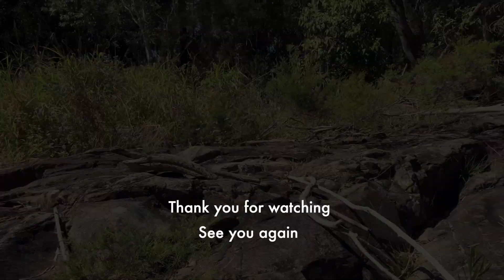MST CFX WS DC1 Creek Trail ep.06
Motor : Axial 35T
ESC : Axial AE-5
Tx,Rx : FlySky GT-B2, GR-3E
Servo : Team Corally Digital Servo 25Kg Torque
Tire : MST DC Crawler tire 30 x 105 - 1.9"
Shock : MST TC70 Alum. Shocks Set
Hope you enjoy watching my rc trail videos.
Thank you very much indeed :-)